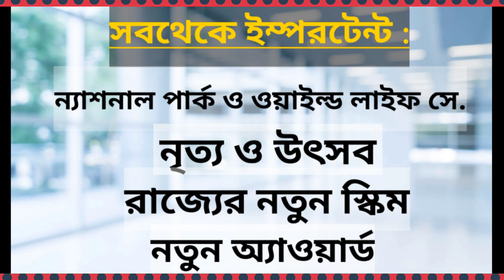WBP Constable 2021 পরীক্ষার নতুন আপডেট | Wbp exam preparation 2021 | Wbp constable important qustion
wbp constable previous years most important questions 2021